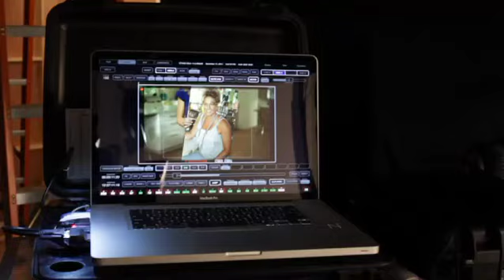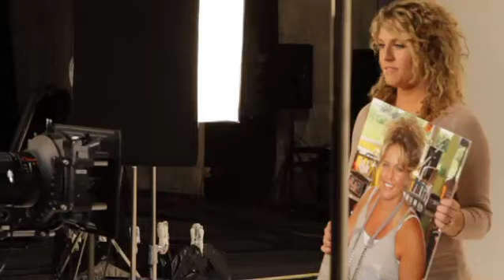Atkins Success Story Superstar Grand Prize Winner - Behind the Scenes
Hear 2011 Atkins Success Story Superstar Grand Prize Winner, Cheryl Lynn Wolf describe her Atkins weight loss journey and watch behind-the-scenes footage of her commercial and photo shoot.

"I can eat anywhere on Atkins. What's amazing about it is, the weight loss occurred very rapidly but it's very sustaining at the same time because you're not hungry and you're not deprived. You're eating the foods that you love as apposed to all these other diets in which you're miserable and eating such small portions." - Cheryl Lynn Wolf